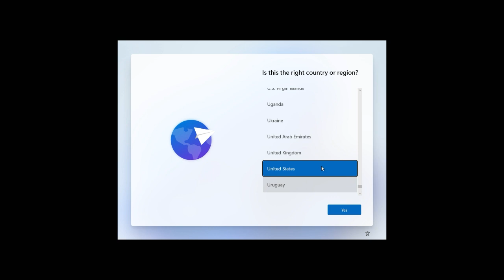Installation and loading of the new Microsoft OS Windows 11 was shown in the video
Інтернет заполонили скріншоти і відео з подробицями. Відеоролик, що демонструють процес установки Windows 11.